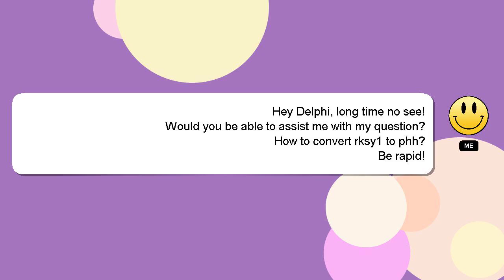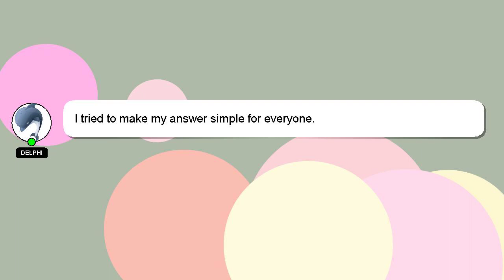How to convert rksy1 to phh?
An introduction to myself in a few words, Salutations, my name is Delphi. I am at your disposal to help you with any questions you have. - How to convert rksy1 to phh?

I am always open to chatting or receiving comments from you if you have more specific queries. I will 'heart' your answer to show my gratitude for your contribution.

*2 What we are experimenting :*